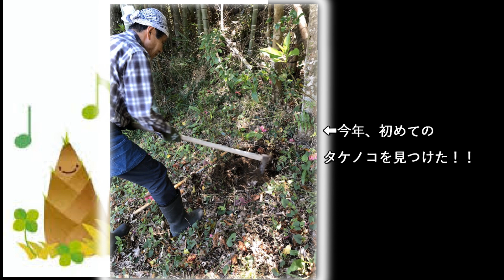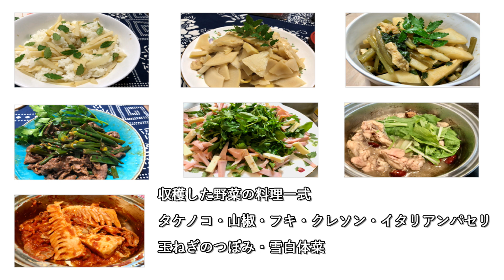20230409 Slow Life VLOG タケノコ掘り・野菜の収穫・大根の種まき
今年初めてのタケノコ掘り
野菜の収穫　イタリアンパセリ・セロリ・クレソン・雪白体菜
大根の種まき